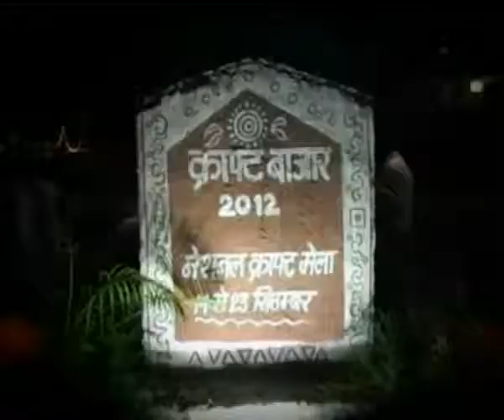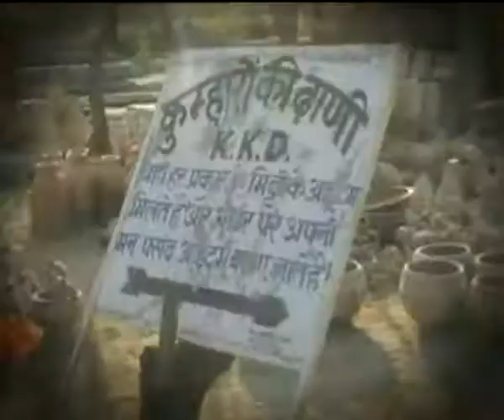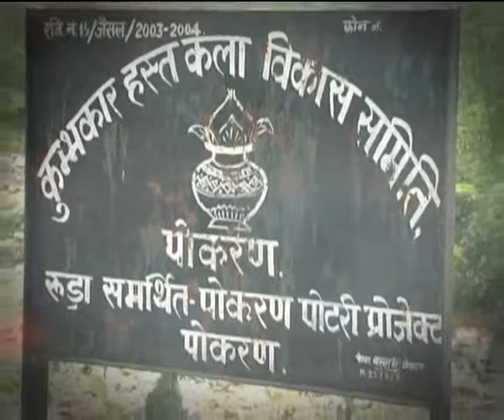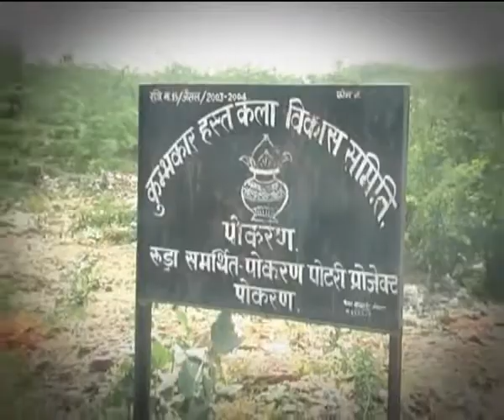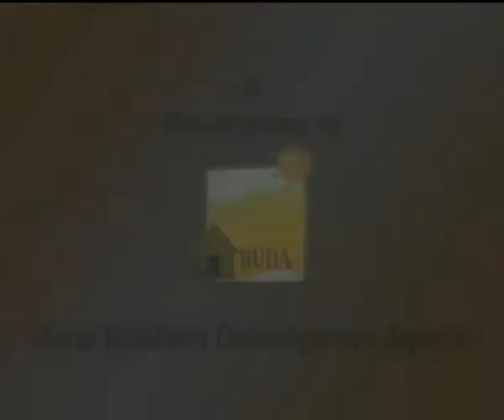Warld famous art of pokharn Rajasthan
Terakota